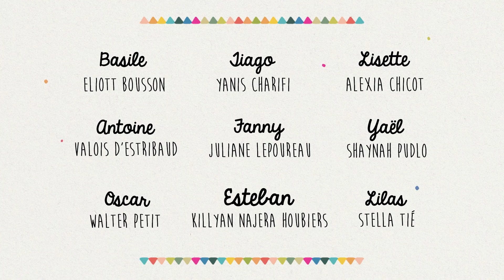La Cabane à Histoires - Le pingouin qui avait froid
Bayam, l'application de Bayard Jeunesse accueille la deuxième saison de la série La Cabane à Histoires.